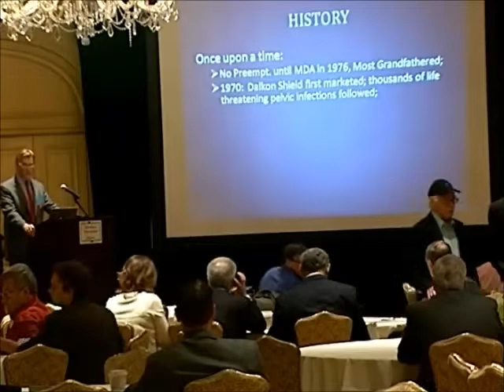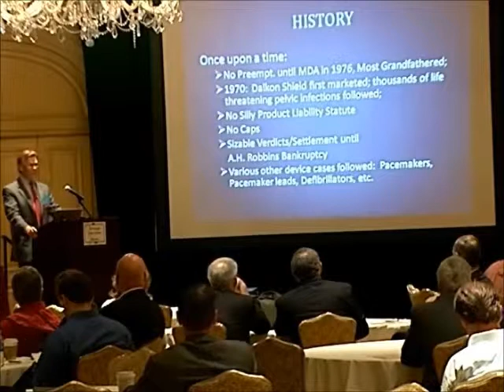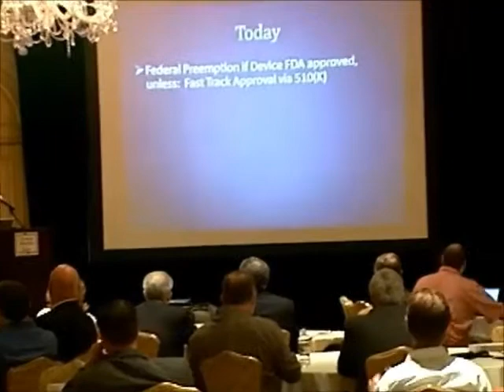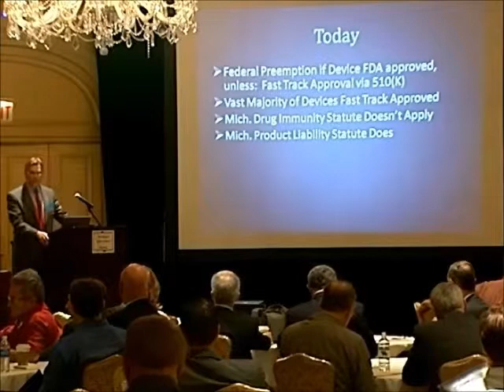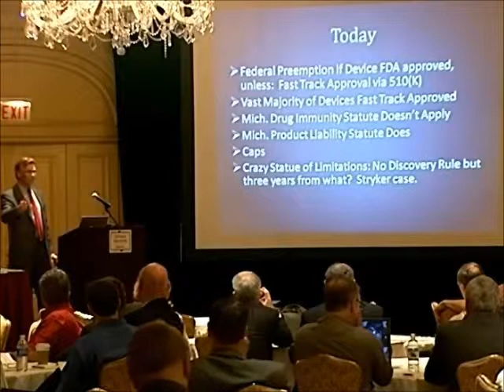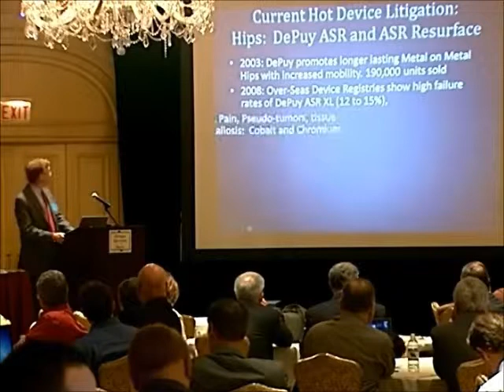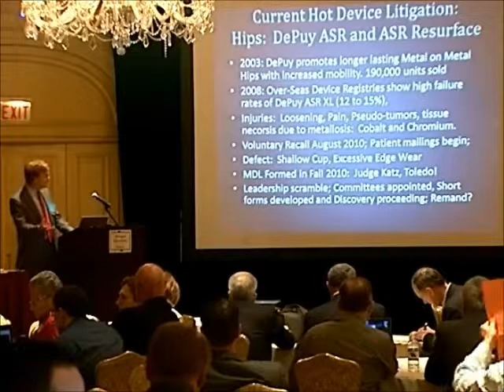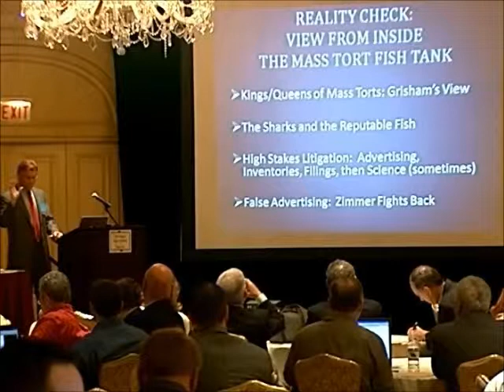66th Annual Rapid Fire Seminar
Attorney Robert Sickels, of Sommer Schwartz, discusses the complex topic of Medical Device Litigation in Michigan.